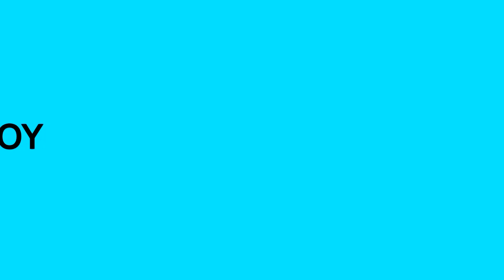Escalope de ternera a la milanesa